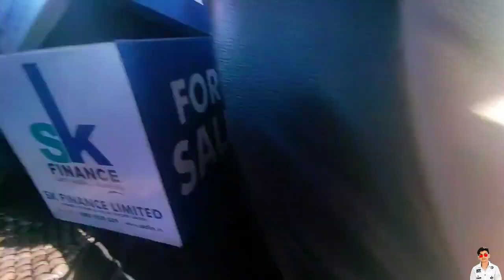95 हजार मे अल्टो आपकी | Second Hand Car Market In Kota | Kota Kar Bajar | Used Car Market In Kota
95 हजार मे अल्टो आपकी | Second Hand Car Market In Kota | Kota Kar Bajar | Used Car Market In Kota

Instagram I'd:-  hariom__rajput__03

Address- Udhyog Nagar Thana dcm Kota Industrial Area, Kota, Rajasthan 324007

used car bazar in rajasthan
car bazar kota rajasthan
delhi car bazar
chor bazar kota rajasthan
kota ka chor bajar ya sunday market
kota used car bazarused car market in Kota
second hand car market in Kota
second hand cars on heavy discount
cars under 1 lakh
Cheapest car in delhi
Old cars delhi
Low price cars delhi
Car bazar in haryana
kota second hand car bazar

hariom rathor